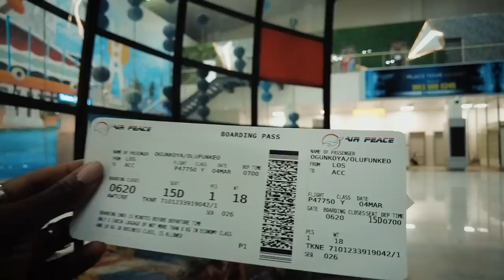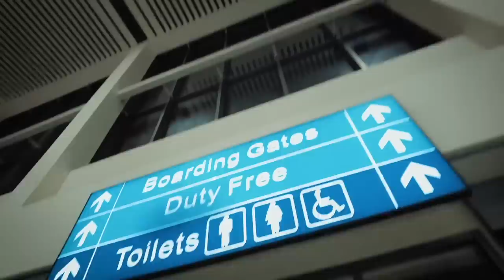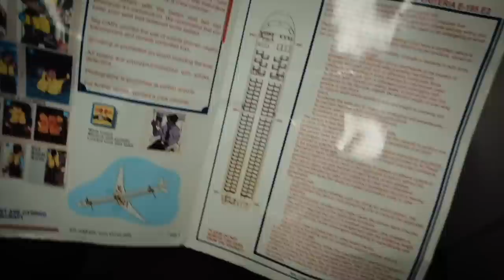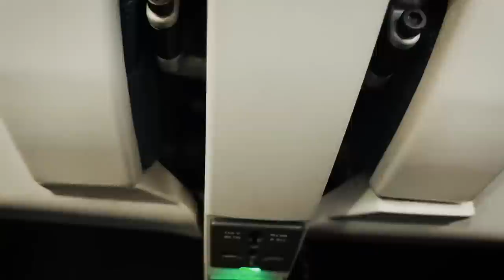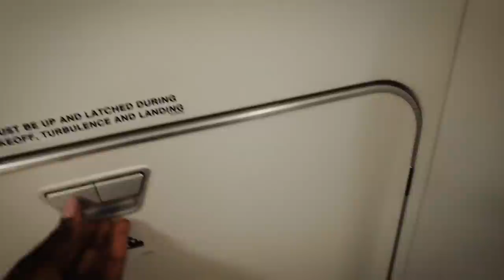Inside New LAGOS International Airport Terminal + Flying Air Peace to GHANA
Inside New International Airport Terminal in Lagos Nigeria + Flying Air Peace to GHANA is a video where I fly from the new Terminal at Lagos International Airport for the first time. I share my thoughts on the new airport and also create a flight review on Air Peace Embraer 195-E2. Hope you enjoy this video.

Resources & Discounts

⏬ Did you have a delayed or canceled flight, CHECK compensation now with AirHelp

⏬ BUY my book "LAGOS TRAVEL GUIDE" and explore the best of Lagos